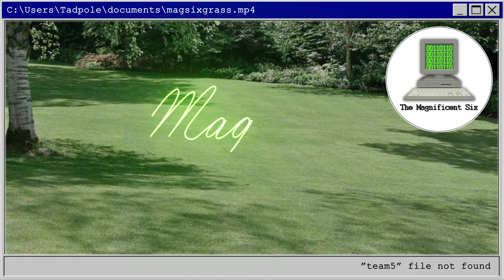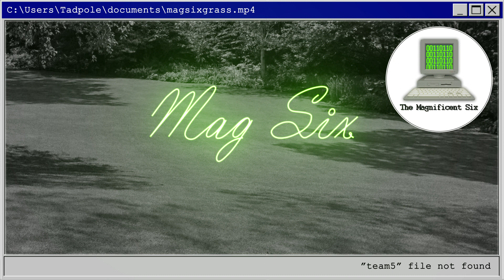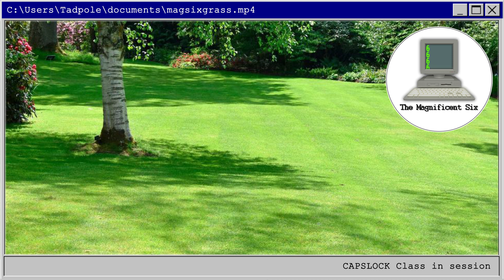Animated Video Call Background - Grass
This is an animated background that was made for The Mag 6, an in-training Cyber Security group.

Project Participants:
► Brandon (B-Rob VFX)

❗ You can sample my content, but please put a link to my video in your description.
No reaction videos or taking large portions of our content.